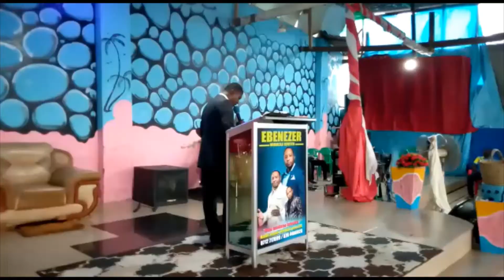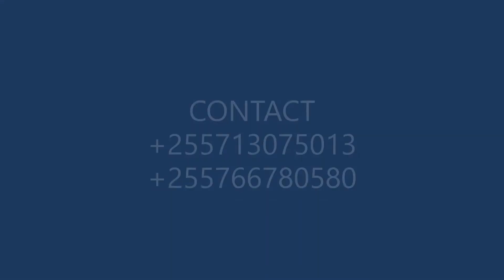NGUVU YA KUONA APOSTLE P.K.E AKIWA KWA NABII MALLYA / SUBSCRIBE NOW AND SHARE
HAKIKA SOMO HII ITAKUINUA